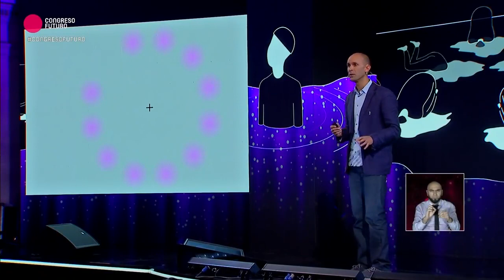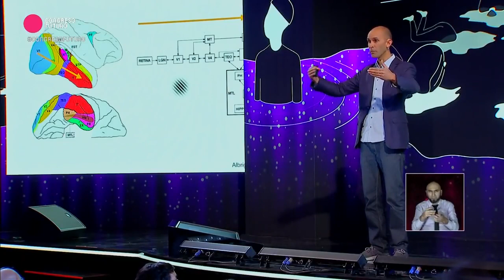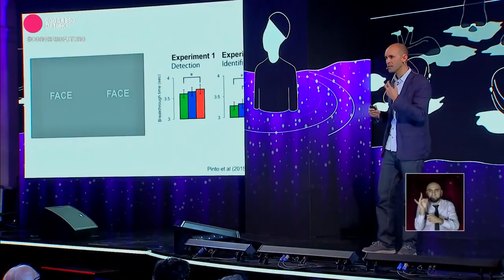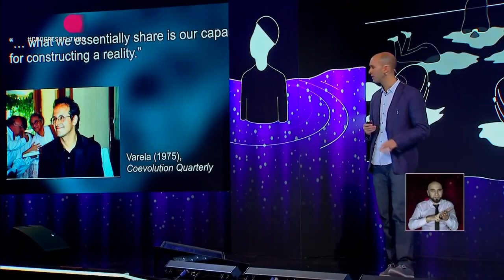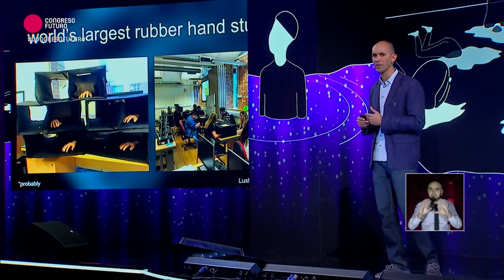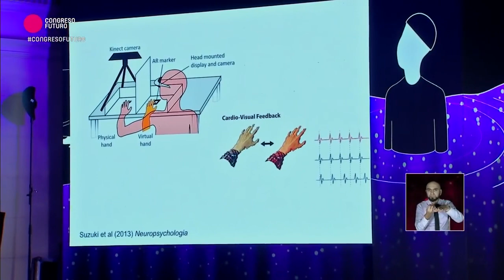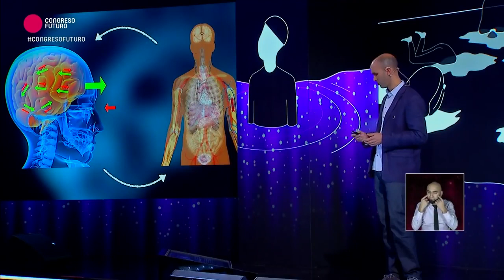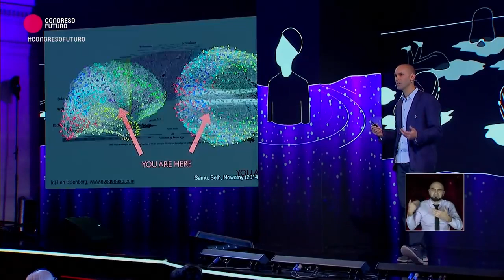ANIL SETH "La REALIDAD es una ALUCINACIÓN" en Congreso Futuro 2019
ANIL SETH, es fanático de Bob Dylan y doctor en Informática e Inteligencia Artificial, fue el encargado de inaugurar el Congreso Futuro 2019, el evento de divulgación científica más importante de Latinoamérica. Este disruptor científico postula que la realidad es una alucinación y asegura que la conciencia es el gran tema del arte y las ciencias en el siglo XXI.

"Como vemos las cosas no es como realmente son" postula Seth, para explicar que el cerebro funciona como una máquina predictiva que nos permite "ver más rápido aquello que pretendemos ver", aunque eso no sea lo que realmente ocurra.

Anil Seth, fue el encargado de abrir el Congreso Futuro 2019, con su charla magistral sobre "EL CEREBRO ES UNA MÁQUINA DE PREDICCIÓN" en la que  planteó que: “el cerebro es una máquina de percepción personal; lo que vemos puede ser no exactamente la realidad. Todas las percepciones están guiadas por nuestra experiencia. Y eso está cambiando todo el tiempo y construye lo que somos. El lema del Congreso Futuro es qué especie queremos ser, y yo invito a pensar también qué especie realmente somos”.

"Debemos aceptar que somos animales" ANIL SETH

Si las teorías de agujeros de gusanos del astrofísico Kip Thorne sirvieron para crear la premiada cinta "Interestelar", podríamos aventurar que los estudios de Anil Seth inspiraran algunos capítulos de la exitosa serie británica Black Mirror y películas como Matrix, Her o Ex Machine.

Este tema, que parece sacado de una película de ciencia ficción, ha sido discutido llanamente por la filosofía durante siglos, pero ahora Seth lo centra en el cerebro y afirma que es fundamental para entender quiénes somos y qué hacemos en el Universo.

Según Seth, no es la información que recibe el cerebro la que cambia, sino la percepción que se tiene de esa información.

Con  dos décadas de estudios, Anil Seth desafía la tesis "pienso luego existo" del filósofo René Descartes para proponer su propia sentencia: "Predigo, luego existo" y explica que "nuestras experiencias en el mundo y de nosotros dentro de él son alucinaciones controladas que han sido moldeadas a lo largo de millones de años de evolución como método de supervivencia". El problema es que las predicciones pueden variar de persona en persona, debido a que se basan en recuerdos que nos ayudan a anticipar los hechos. Entonces ¿hay una realidad común?

El mundo solo llega a ser real cuando estamos de acuerdo con la alucinación, dice y agrega que el arte es importante para conocer este mundo, ya que la ciencia tiene limitaciones.